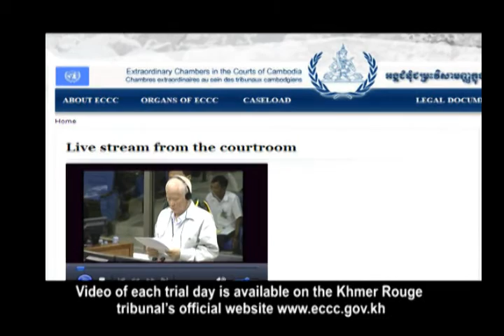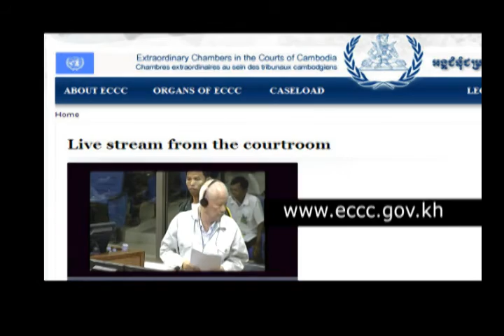Introduction to Case 002/02 (English subtitles)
A brief introduction to Case 002/02, the second trial against Nuon Chea and Khieu Samphan before the Extraordinary Chambers in the Courts in Cambodia.